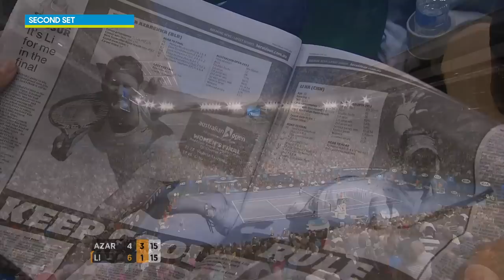Victoria Azarenka v Li Na - Australian Open 2013 Final | AO Classics